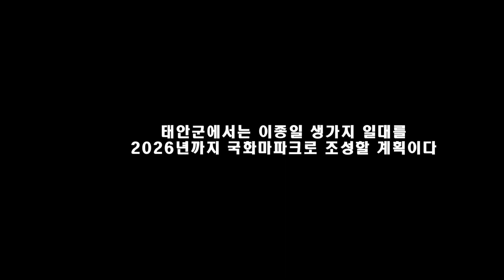2023태안국화축제 개막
태안군 원북면 옥파 이종일 선생 생가터에서 열리는 국화축제